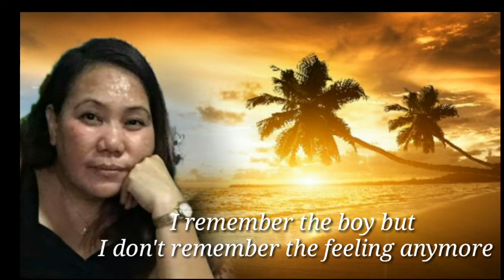AMLETH MUSIC- I REMEMBER THE BOY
I REMEMBER THE BOY
SINGER: JOEY ALBERT